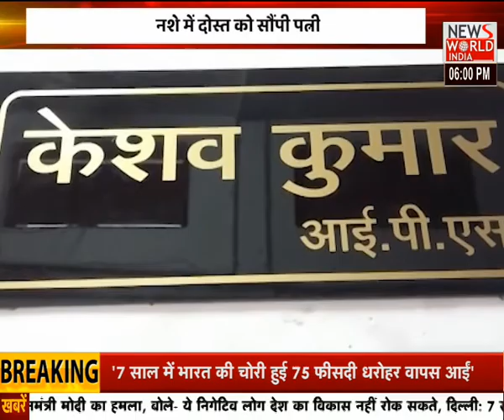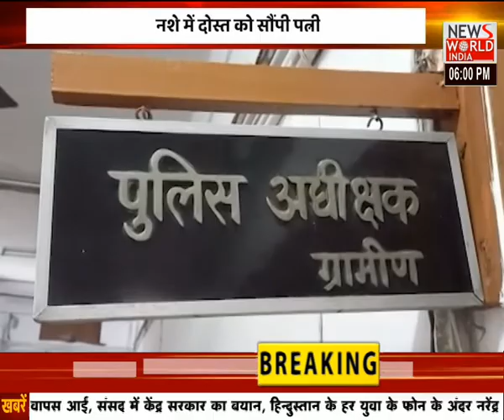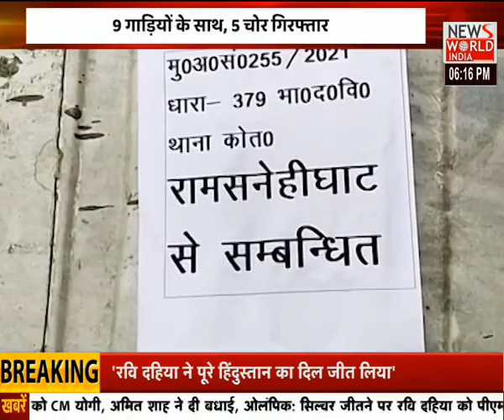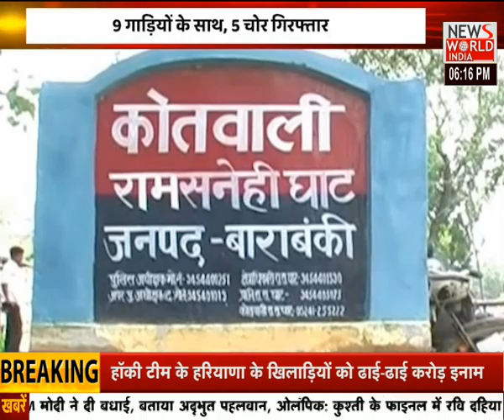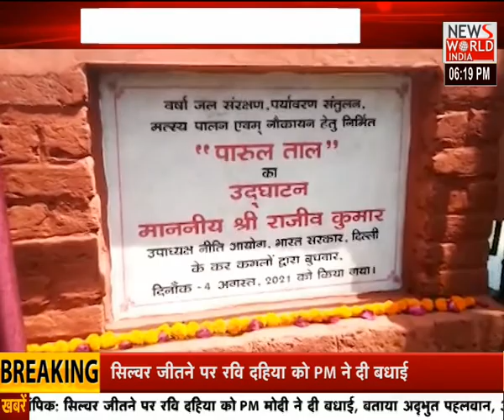Uttar Pradesh की तमाम बड़ी खबरों के लिए देखिए... Apna Uttar Pradesh | Latest News | Hindi News